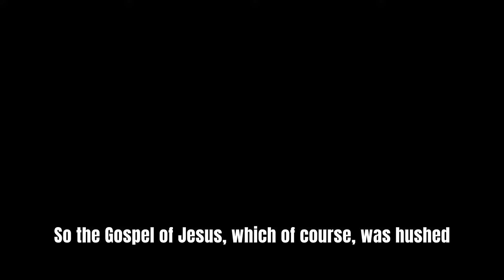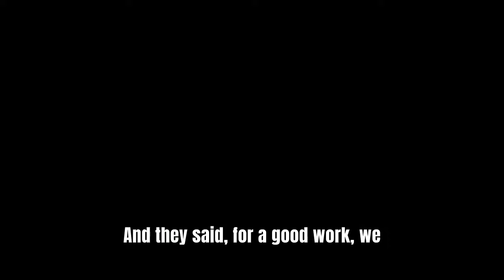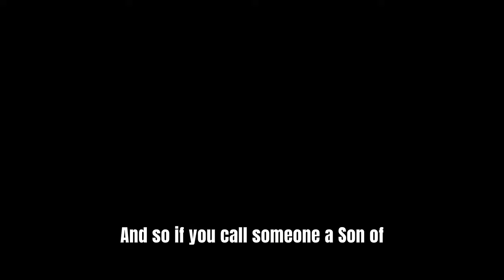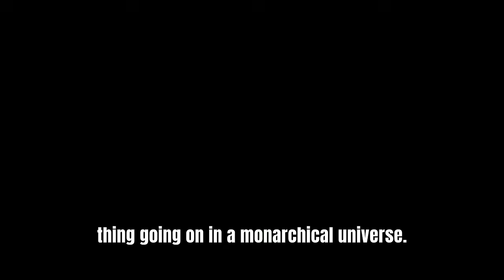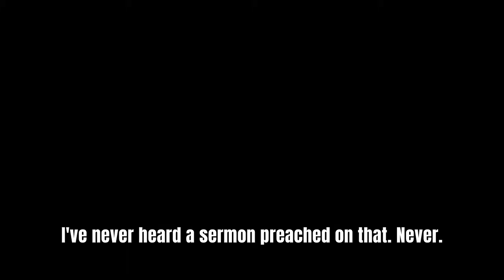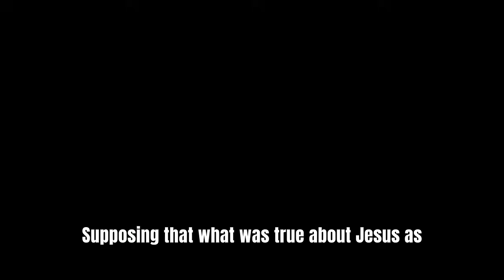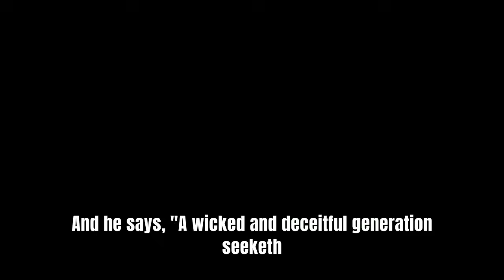Who Did Christ Say He Was? (Alan Watts)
The following is an excerpt from his lecture "On Being God":

Alan Watts, renowned for his insightful spiritual teachings, explores the divine nature within man, while also shedding light on contemporary mistranslations and interpolations found in modern Bibles. This engaging discourse bridges spirituality, religious texts, and human self-awareness, offering a unique perspective on biblical interpretation.
Find The Others!